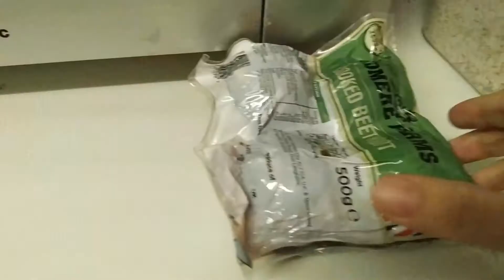April Fools 2021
Offering my wife some chill beets to relax with